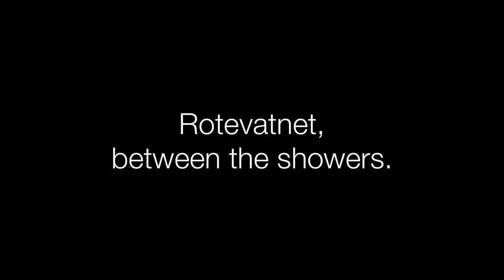Rotevatnet, between the showers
In between the rain showers I got an opportunity to film. This is the result.